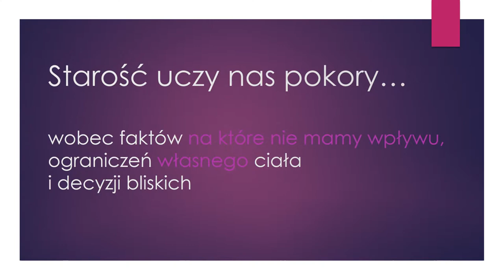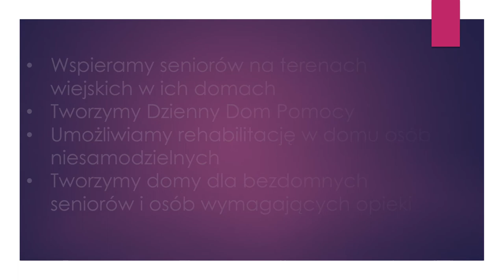Spróbuj sobie wyobrazić..swoją starość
Starość dotyczy każdego. Jeśli dane nam będzie dożyć sędziwych lat po drodze może wydarzyć się całe mnóstwo nieprzewidywalnych na które nie będziemy mieć wpływu. Nasze plany będą musiały się zmienić bądź całkiem legną w gruzach. Duża część naszej pracy skierowana jest właśnie do tych osób których ostatnie  lata spędzają w samotności, schorowani i zdani na łaskę innych. Wspieraj naszą pracę, zostań wolontariuszem lub wpłać 1% podatku